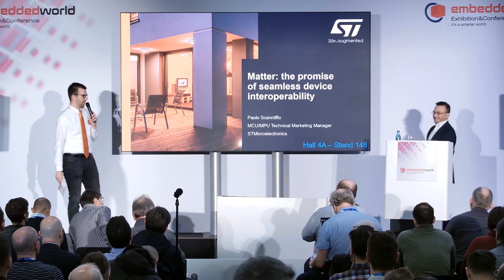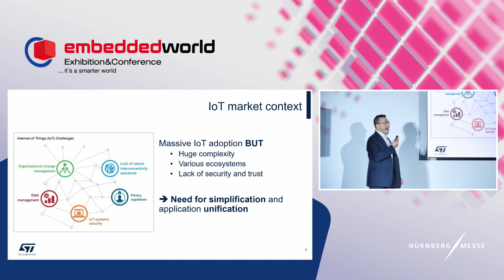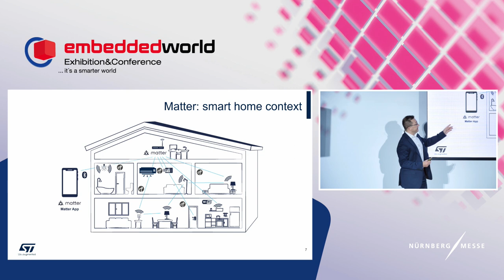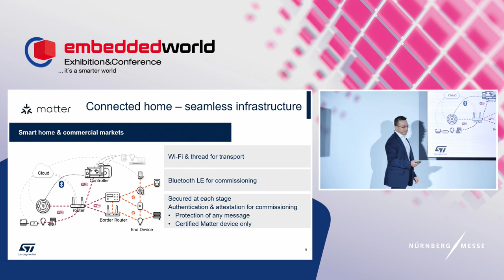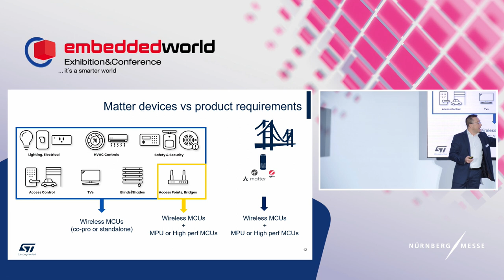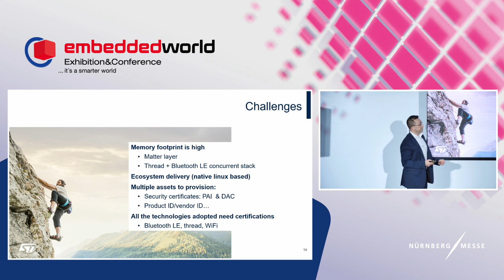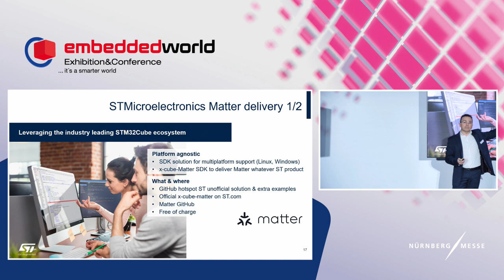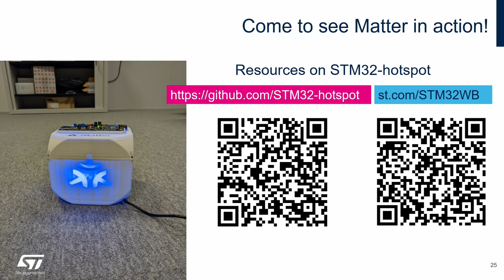ST @EW23: Exhibitor's forum - Matter: the promise of seamless device interoperability